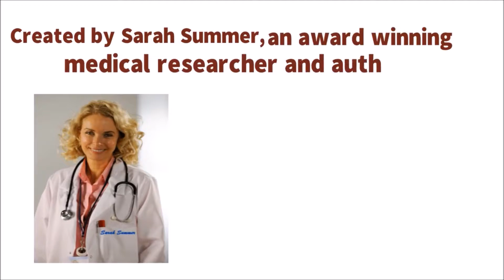12 Hour Yeast Infection Cure-Cure Yeast Infection 100% Naturally and Drug Free!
Yeast Infection, Candida and Thrush can be the cause of painful sex or sexual dysfunction, vaginal odor and discharge, Arthritis, depression, chronic rashes, fatigue, joint pain or swelling, and a host of other symptoms.
12 Hour Yeast Infection Cure-Cure Yeast Infection 100% Naturally and Drug Free!
I would like to introduce you to the natural cure for yeast infection guide.
12 Hour Yeast Infection Cure-Cure Yeast Infection 100% Naturally and Drug Free!
Created by Sarah Summer, an award winning medical researcher and author.
This guide reveals an effective way to cure yeast infection 100% naturally and drug free!
12 Hour Yeast Infection Cure-Cure Yeast Infection 100% Naturally and Drug Free!
You will experience relief immediately and you will start to feel better quickly, and more importantly as days go by, you will feel a healthy glow as the yeast infection is permanently eliminated from your body.
Get rid of Yeast Infection permanently and naturally from home, try it today!